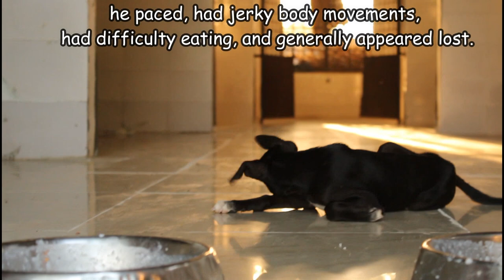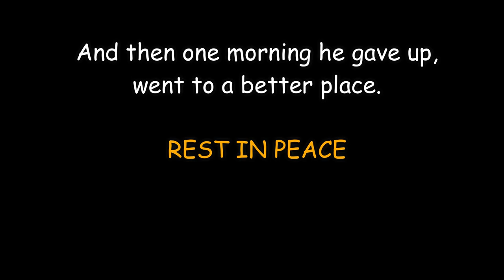Dog with brain damage injury due to a car accident. | Dog needed some extra care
The rescuers got a call about a dog, who was unable to walk and stand. that was happened due to a road accident. the rescuers rushed him to the animal shelter for further treatment. the Veterinary team of RRSA India found that the dog had brain damage injury. the dog fount for his life.

RRSAINDIA, Anand Based Animal Welfare Organization working for the betterment and welfare of stray animals, having our own Veterinary Hospital, Animal Shelter, Ambulances, and Qualified Veterinary Doctors.